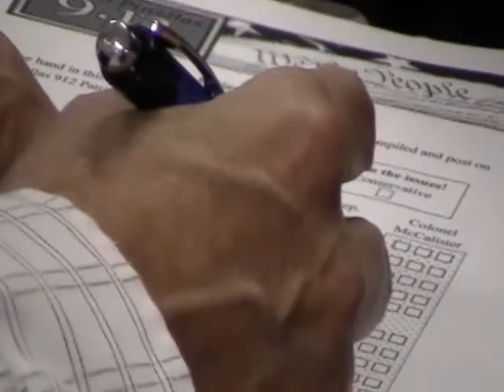4 Senate 2012 5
Sunday, June 26th at the Mainlands

Let's get to know the Candidates vying to be the one to unseat Senator Bill Nelson in November 2012. Spend an afternoon with us vetting the most important Florida race!

Presented by the good people of S. Pinellas 912 Patriots

We kick off the election season with a Bang !  Make your reservation now, as only those holding a reservation through this site are guaranteed a seat.  All remaining seats will be available on a first come basis.  Everyone is welcome to attend, please RSVP!

The Candidates will appear one by one beginning at 2:30pm with Senator LeMieux.  The election committee will pose questions to the candidates, with several identical questions to all and some candidate specific to each.  Bring your notebook for notes!

Thank You to the Let's 912 the Election Committee for this event! Thank You to member Chuck Graham for his assistance and the Mainlands at Tamarac for their hospitality.

Senator George LeMieux

Senator Mike Haridopolos

Former State Representative AdamHasner

Colonel Mike McCalister

We promise an action packed meeting you won't want to miss!